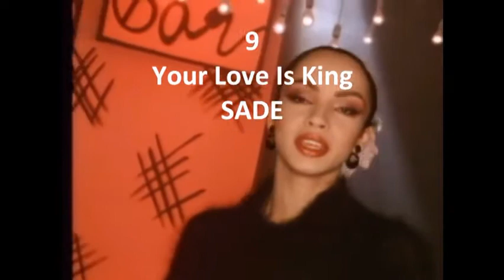UK Top 10 Singles Chart ¦ 18/03/1984 ¦ AmigoMusic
Top 10 UK Singles Chart Countdown for w/c 18th March 1984.